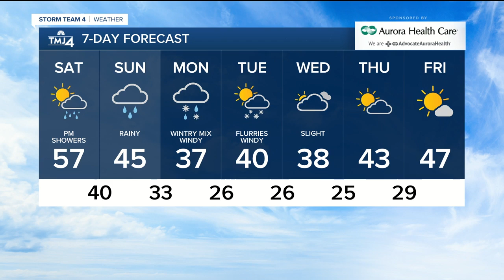A special 4th birthday celebration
It's Charlie's 4th birthday, but no one's invited! Check out how one mom helped her son celebrate his 4th birthday.